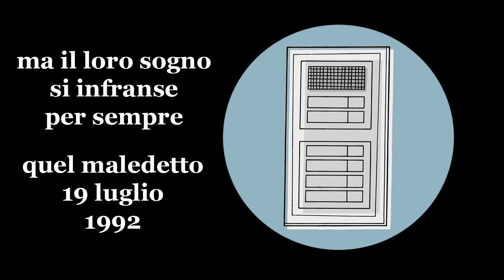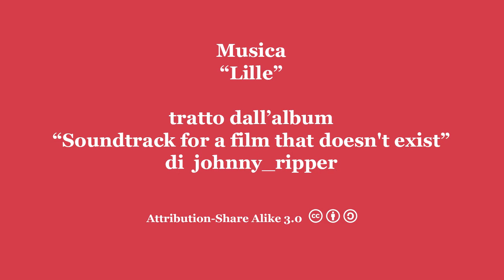Booktrailer: "Io Emanuela, agente della scorta di Paolo Borsellino"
Video realizzato nell'ambito del progetto "Ideare e realizzare un booktrailer", un'attività delle classi 2A e 2B dell'Istituto Comprensivo di Rodengo Saiano (BS).
Supervisione artistica di Piero Tonin.
Nell'ambito del progetto "Dopo Carosello tutti al Musil".